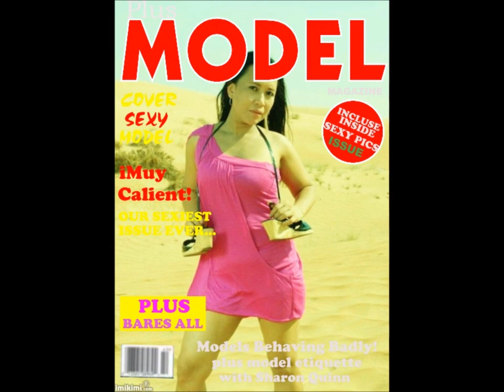jocelyn photos dubai